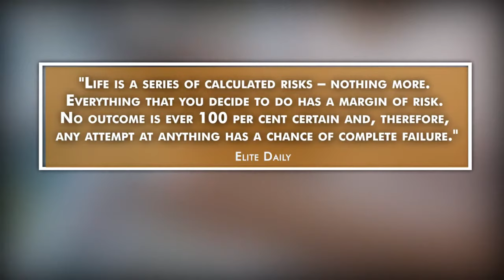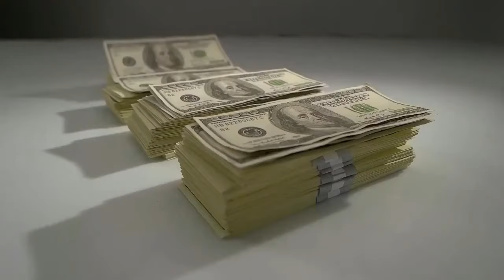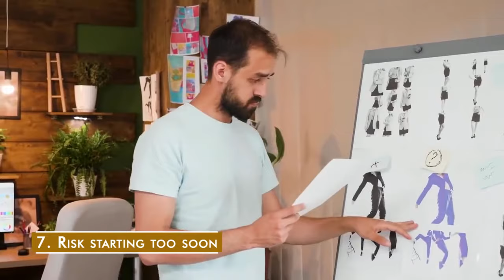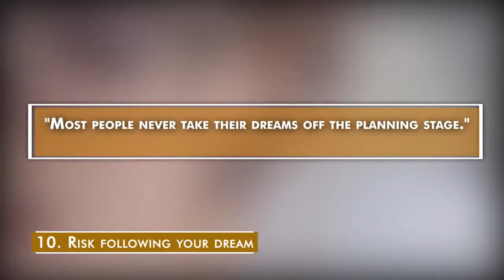13 Risks Everyone Should Take In Life